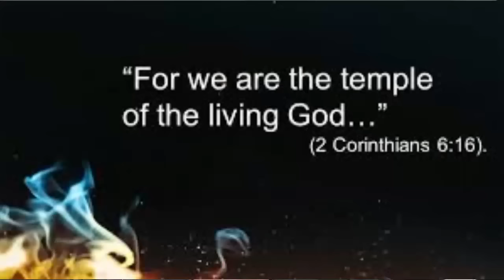What is the True Plan of Salvation? All Must Be Born Again!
Mormons preach a very different Plan of Salvation compared to the Plan of Salvation in the Bible. Please watch this and see what the True Plan of Salvation is and how we are Written in the Book of Life. All must confess that Jesus is the Christ to be saved. Believe Him.